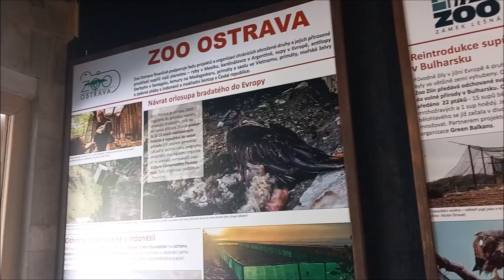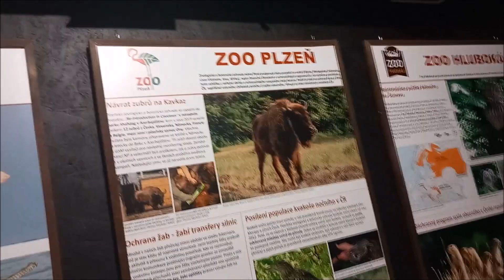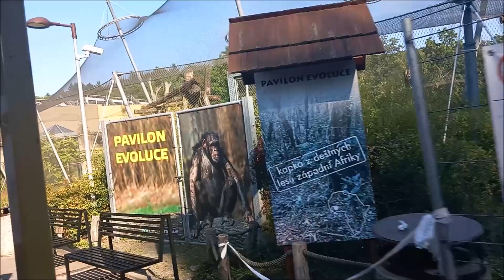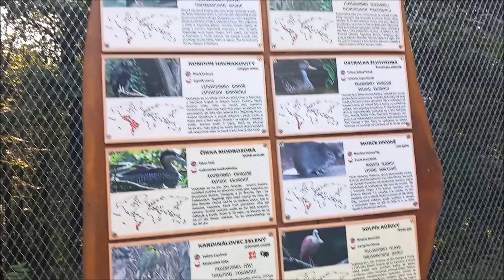Zoo Ostrava ,greenhouse with guide and safari